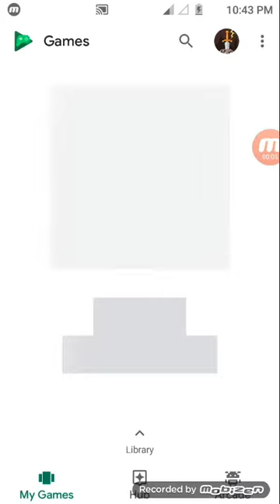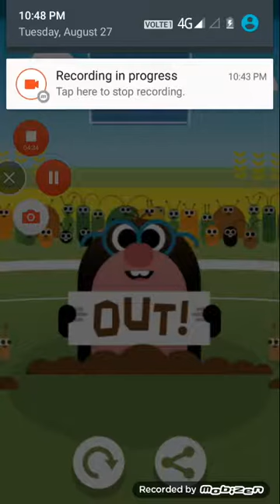Cricket match and Sunil 2019 ODI